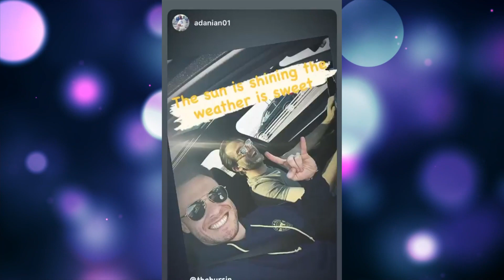Kerem sent new clothes to Hande as a gift! See where hande is